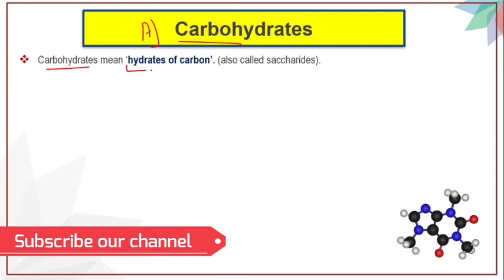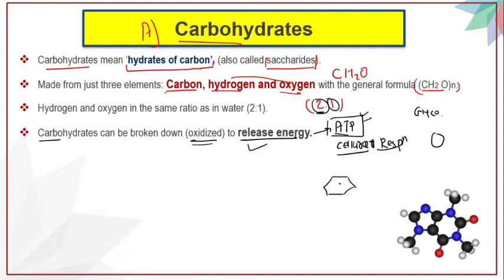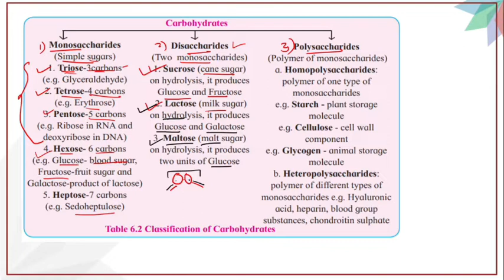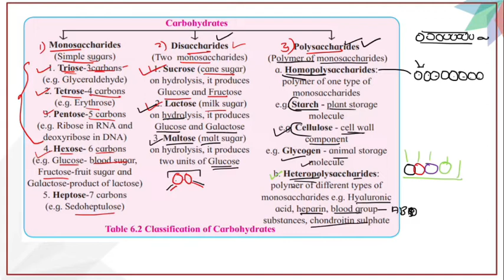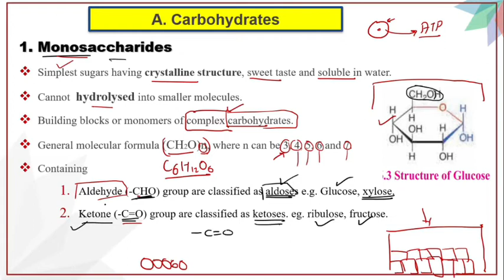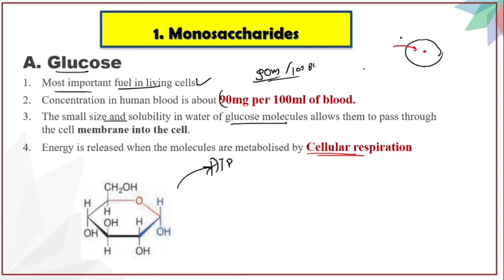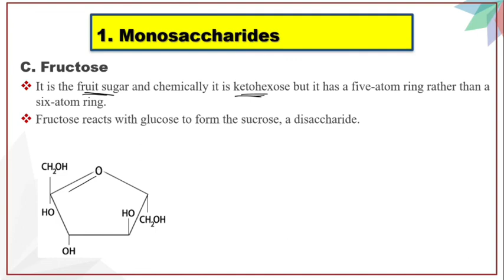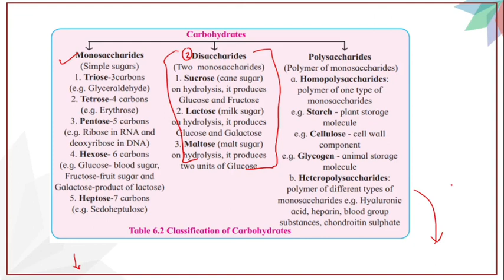Biomolecules |Biomolecules in living cell | Carbohydrate Monosaccharides part 2 class 11th Biology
Learn Biology Online and free
Class 11th Biology Maharashtra Board

Biomolecules
Introduction
Classification of biomolecules
Types of biomolecules

25% reduced syllabus

2nd topic Systematic of living organisms